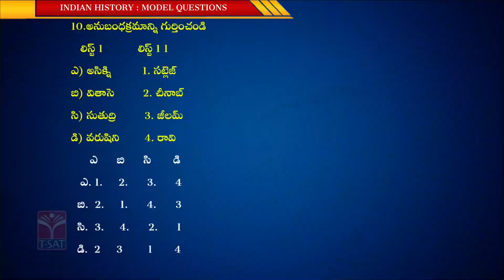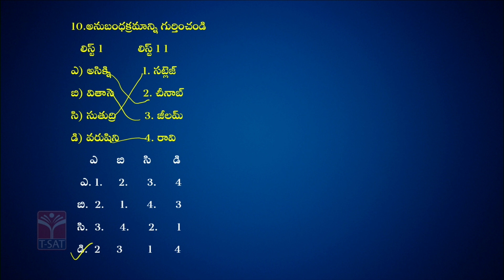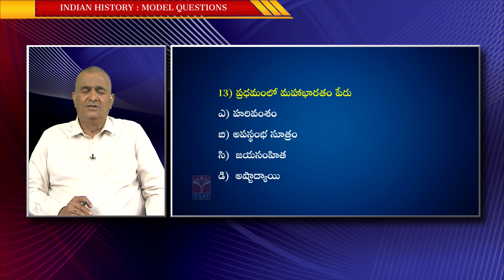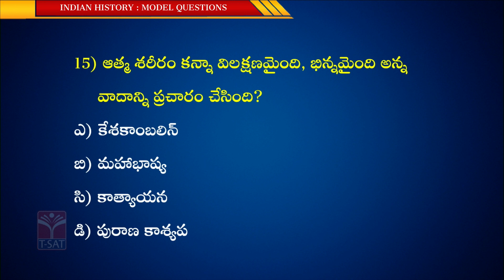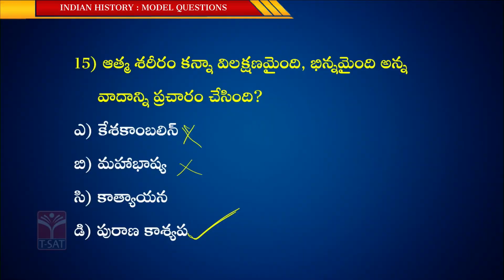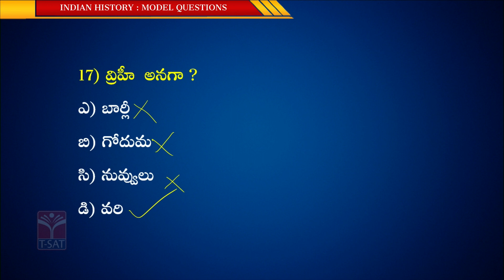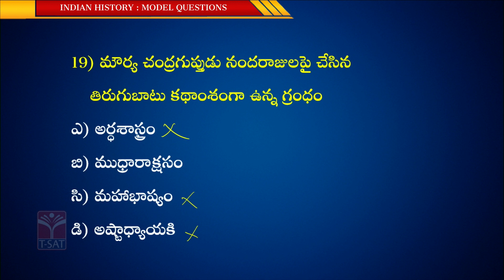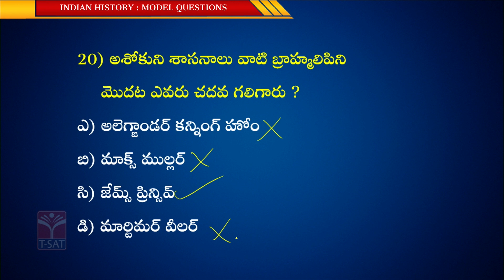GENERAL STUDIES - ANCIENT INDIAN HISTORY MODEL QUESTIONS (PART-02) || SI Examinations || 03.04.2023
T-SAT Network Digital Classes are Now Available on Following Platforms:

👉Install T-SAT App:
1. For Android Users: Play Store
2. For Apple Users: AppStore